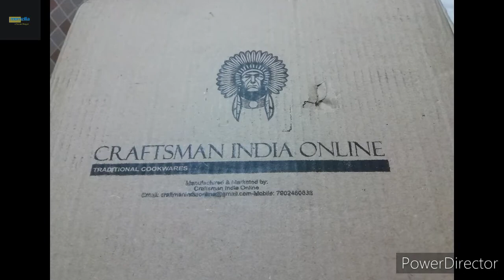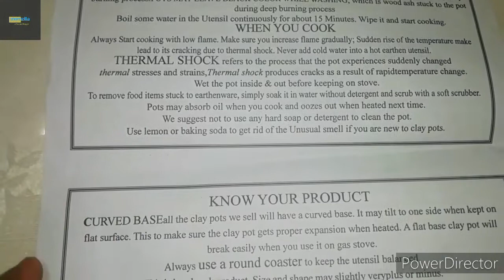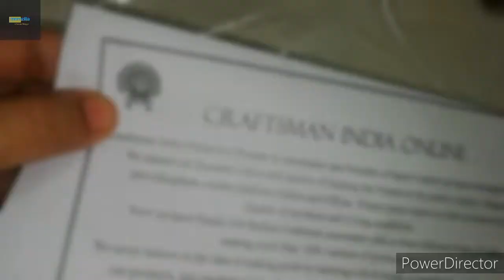Craftsman India Online Claypots|How to use black earthen pots for healthy cooking|Product Reviews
Craftsman India Online Claypots|How to use black earthen clay pots for healthy cooking|Product Reviews
Hi All,

Amaon link for Black Clay pots: